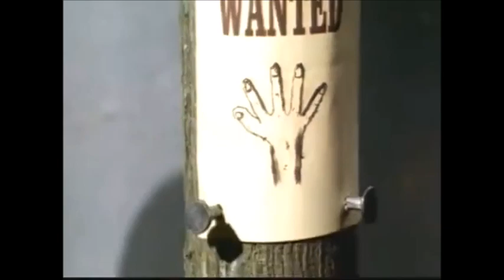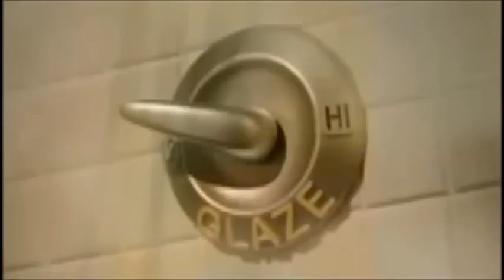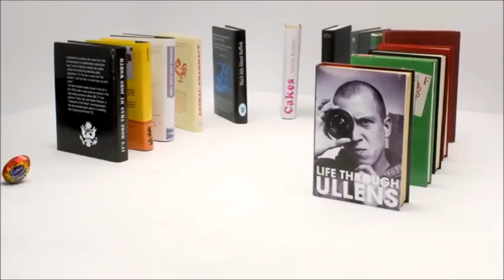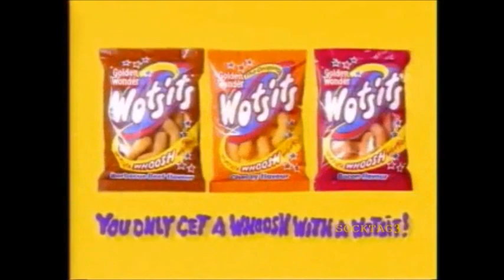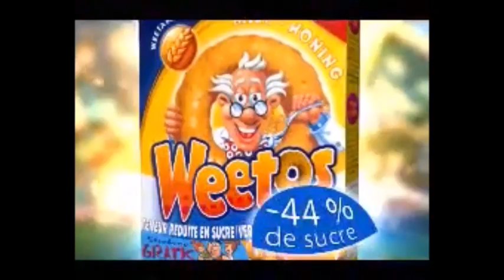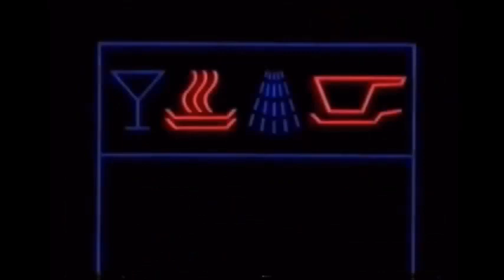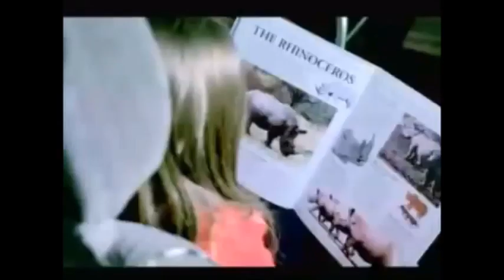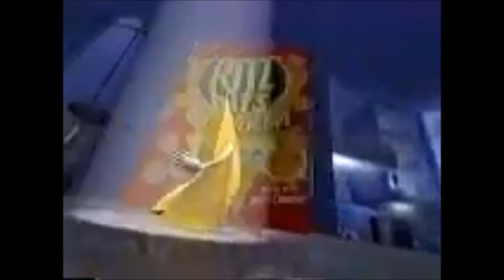The Aardman Advert Collection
"To celebrate 50 years of Aardman back in April, Here is my advert collection with commercials made by Aardman. These includes Quavers, npower, British Gas, Monster Munch, Pringles, McDonald's, Burger King, DHS, BBC, Walkers, Rice Krispies and so much more.